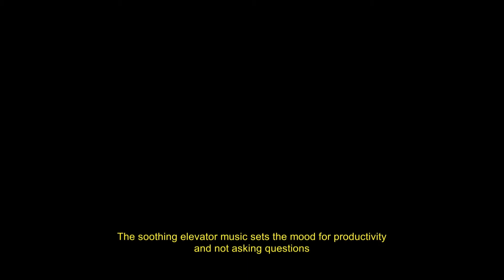"Manual Samuel" - Full Walkthrough - Chapter 5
Manual Samuel - Level 5: Sam Shows Up
Achievement: OK Papa

Manual Samuel is a 2D adventure indie game with dark humor developed by Perfectly Paranormal. You play as Sam, who after making a deal with Death must survive for 24 hours controlling his entire body manually. From breathing and blinking to driving and working, all these tasks will fall to you. The story is as ridiculous as it is hilarious, and it is brilliantly narrated. The game also has co-op and a time-attack mode!